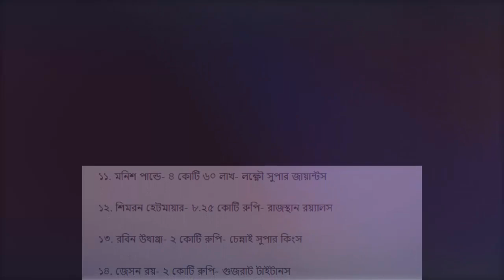বিপিএল মাতালেও আইপিএল নিলামে সাকিবকে দলে নিলো না কেউ।মোস্তাফিজ কোন দলে।ipl player draft shakib